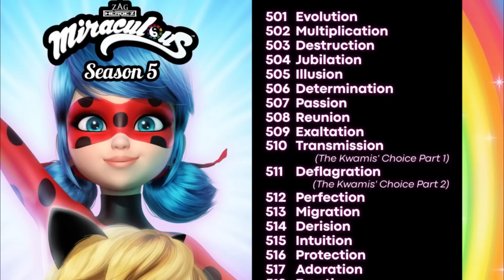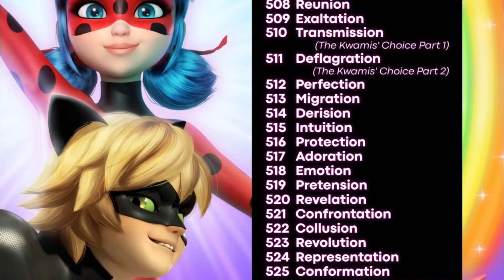A TRAIÇÃO DA NATHALIE?! (Episódio Paixão Teoria) 🦚🦋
Mais uma Teoria Miraculosa sobre a 5ª Temporada de Miraculous: As Aventuras de Ladybug e Cat Noir, teorizando sobre a NATHALIE e sua akumatização no episódio 7: Paixão! Ela será diferente da Catalyst, com o poder da Cabra (Gênesis) e isso FORÇADA pelo Monarch? Será que o que aconteceu em Evolução e Multiplicação fará Nathalie se revoltar contra Gabriel e TRAIR sua confiança? Revelando sua identidade secreta? Roubando um Miraculous/Anel? Ou se aliando ao NOVO Hawk Moth?